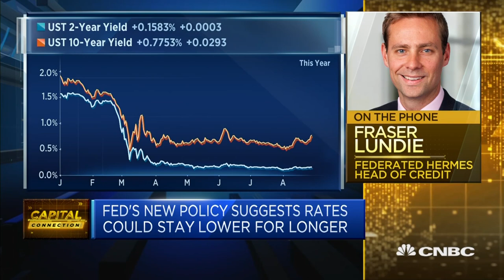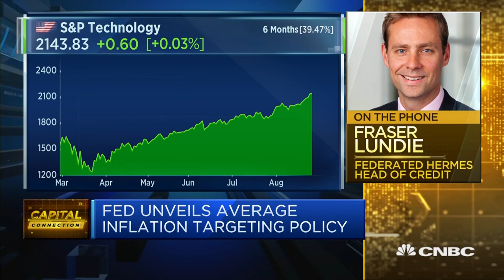Fed trying to replace 'unhealthy' type of rally: Asset manager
Fraser Lundie from investment management company Federated Hermes breaks down the changes to inflation targeting by the U.S. Federal Reserve.